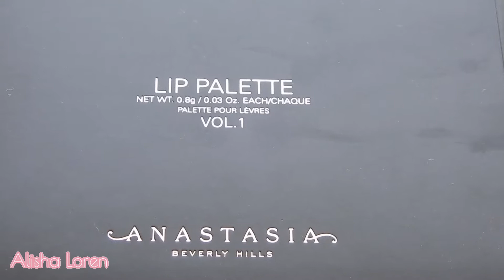Anastasia Beverly Hills Lip Palette Review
Anastasia Beverly Hills Lip Palette (Limited Edition)

$48.00 18 x .03 oz total .8 grams

UPDATE:  After wearing the lipstick a few times I found they stay put better without liner, as it created a more emollient base for the lipstick.  I found it to be more comfortable when I wore it alone then when I wore it with MAC lipliner.  I would give this an overall 7 rating.  I would purchase this again and I am very happy with the palette.  I am listing a link (not affiliated) to the storage containers I mentioned in the video if you would like to take a small amount of lipcolor with you on the go!

Thanks So Much for Hanging Out!

Any videos with sponsored content or products will always be disclosed. Unless otherwise mentioned all items are personal purchases. Opinions are my own and will never be altered for the sake of personal financial or company requested benefit.